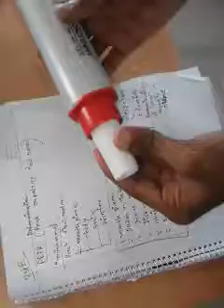Determination of PEFR| Peak flow meter rate| Practical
Topic: Physiology practical(PEFR)
Demo:Ferdous Shimul
Video: Sakib Ahmed
MARKS MEDICAL COLLEGE,DHAKA